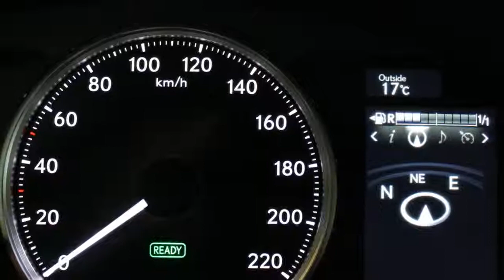Lexus CT 200h Business Line NIEUW RIJKLAAR (14% Bijtelling) Premium Navigatie